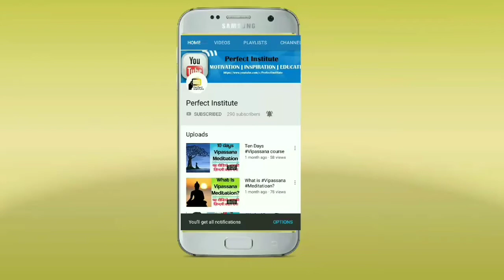audiobook hindi || Sir Roger Bannister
You can buy and read full story,👇